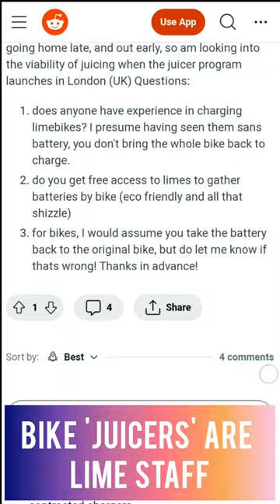How Lime bikes get recharged | Waterloo Station juicers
Have you ever wondered how Lime bike batteries magically get charged? Does someone come and just replace their dead battery with a fresh fully charged one? Who does it? This video shows Lime 'juicers' collecting bikes from and serving up bikes to Waterloo Station, London.
What about scooters? While Lime bike chargers are Lime staff, Lime scooter chargers are contract staff who get paid to perform pick up, charging, drop off and other tasks.
Lime is one of the best known electric bike hire companies but check out Human Forest too which gives you 10 minutes free a day.

Credits
Dan Henig